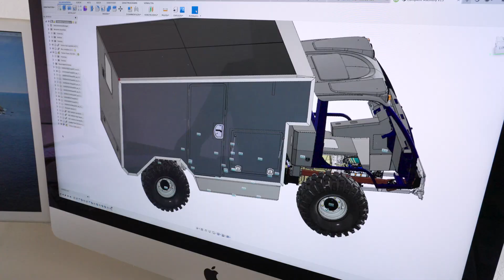Peak Evolution #01 THE MISSION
A quick introduction to the challenges and goals of the Peak Evolution altitude world record project